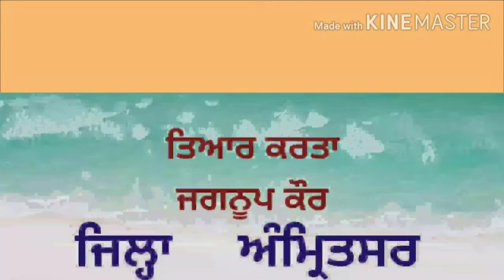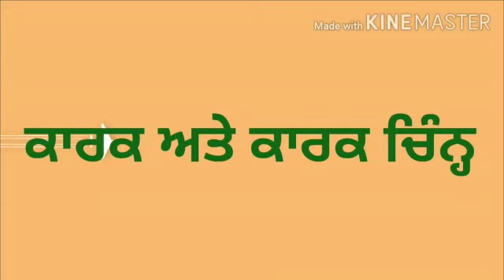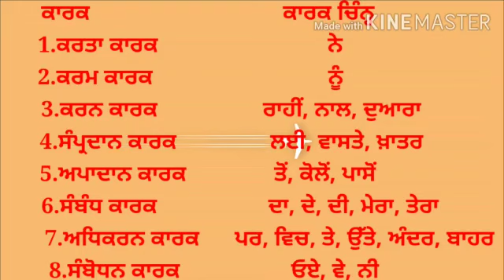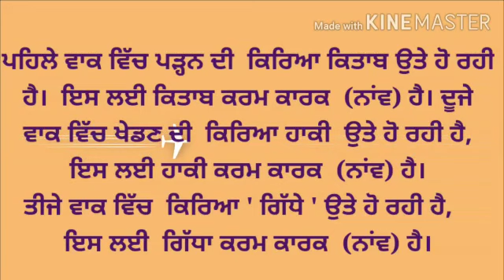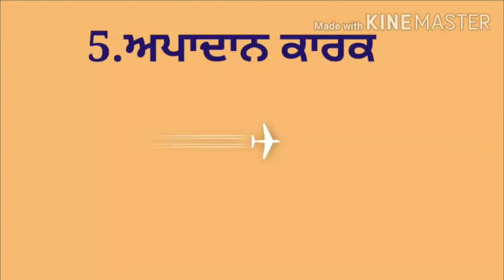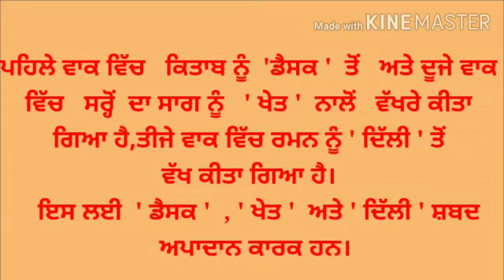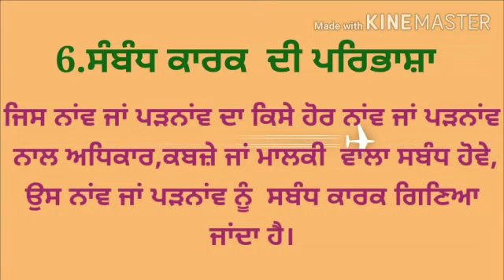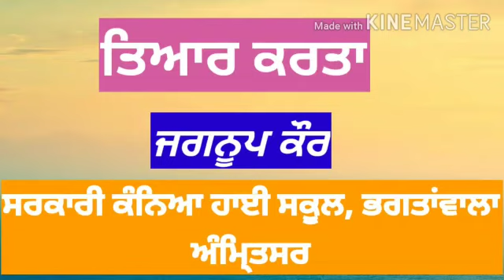ਕਾਰਕ ਅਤੇ ਕਿਸਮਾਂ